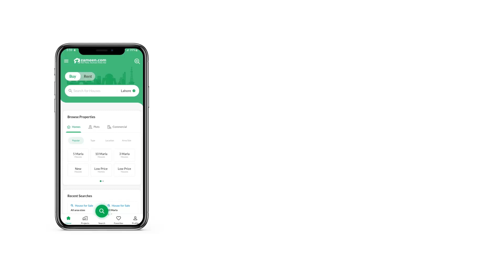5 MARLA HOUSE FOR SALE IN PHASE 8 BAHRIA TOWN RAWALPINDI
Brand New Beautifully Designed and SOLID Constructed House in the heart of BAHRIA TOWN phase 8 RAWALPINDI.
Best Material Used in Kitchen Accessories and Bath Fittings.
Solid Wood Work.